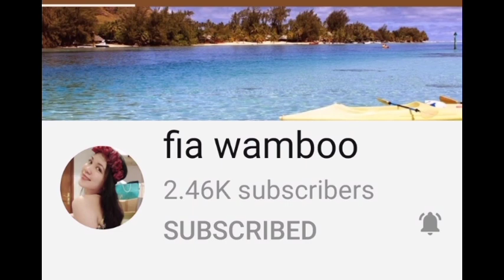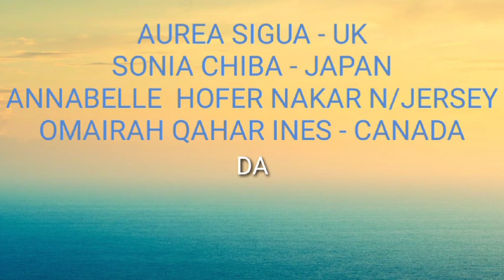MY FIRST FM RADIO INTERVIEW WITH KUYA VAL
RED NOVENO CHANNEL PRESENTS: BEHIND THE SCENE NA PAGTULONG NI KUYA VAL SANTOS MATUBANG